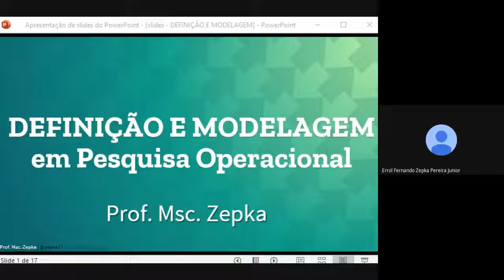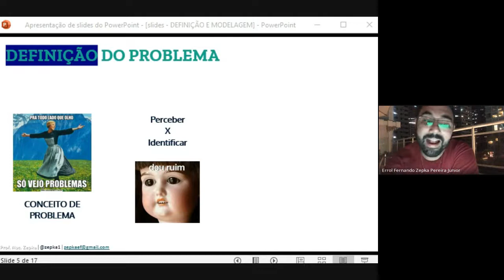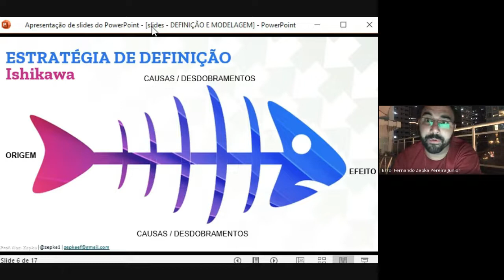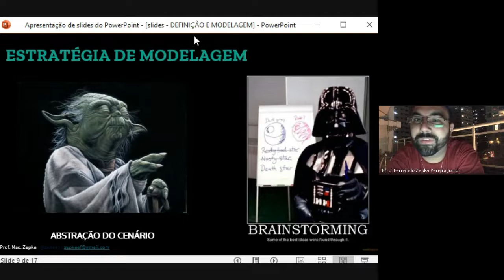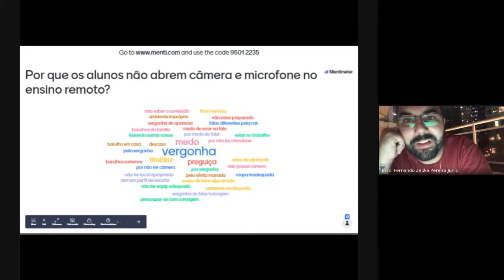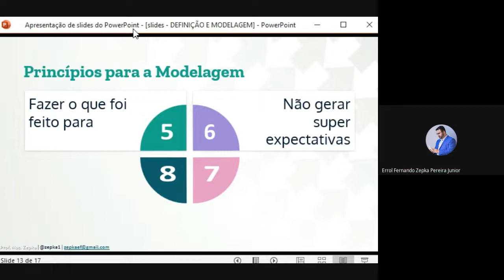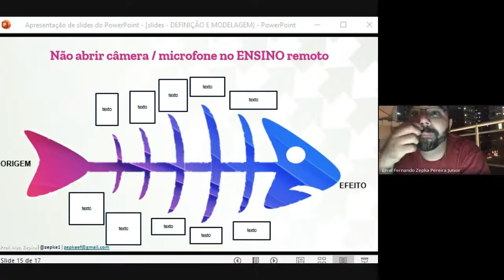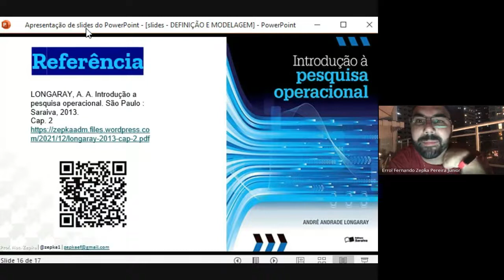DEFINIÇÃO E MODELAGEM em Pesquisa Operacional | Prof. Msc. Zepka